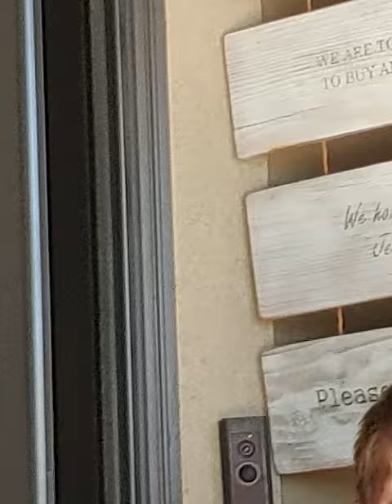August 2, 2020